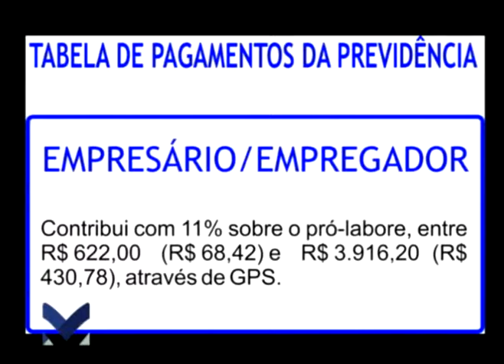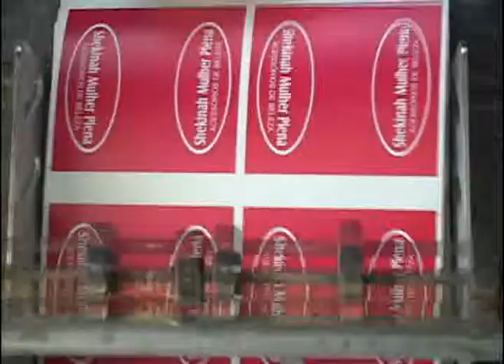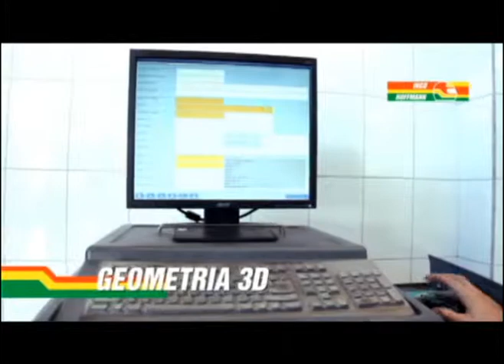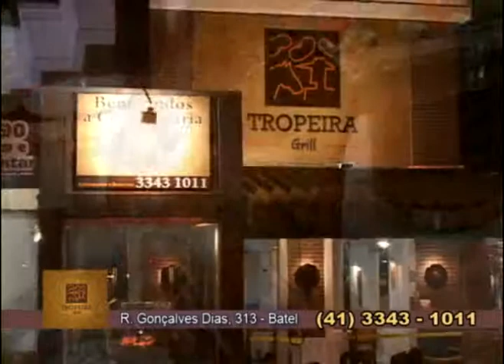MV Contabilidade - Aposentadoria 01/07/2012